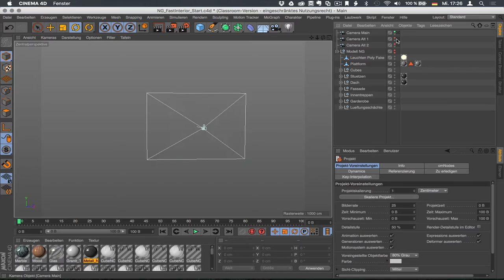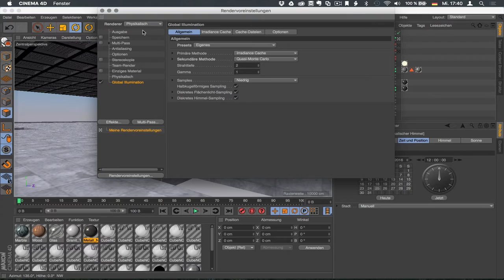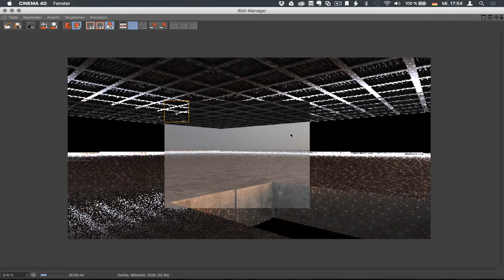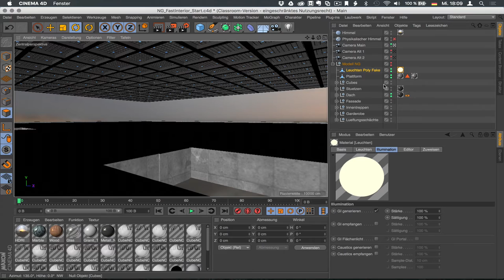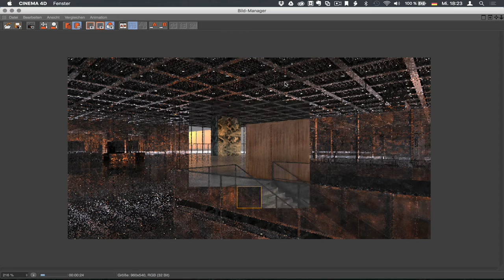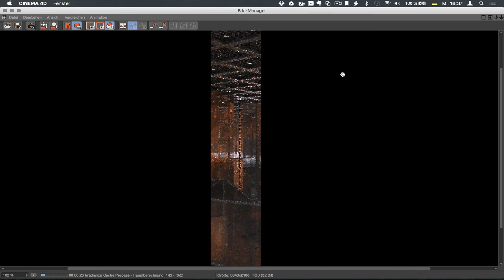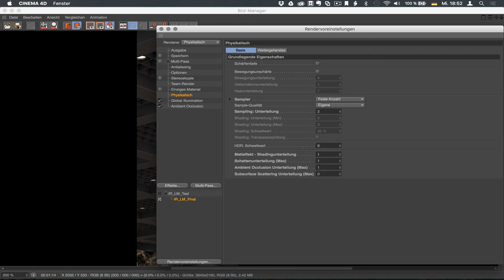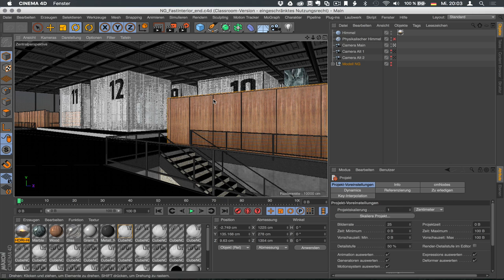Fast Interior Render C4D R17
Groß, gut, schnell: Optimale Einstellungen für ein Interior ArchViz Rendering. Für dieses Rendering der Neuen Nationalgalerie in Berlin mit HDRI-Beleuchtung und diversen Alpha- und Reflection-Maps hat mein MacBook Pro von 2013 12 : 16 an Zeit gebraucht. Und das sogar mit QMC als Secondary (was immer das heißt: schaut Euch das Video an!).
Zum Nachmachen gibts hier die Dateien von mir, einmal als start und einmal als final